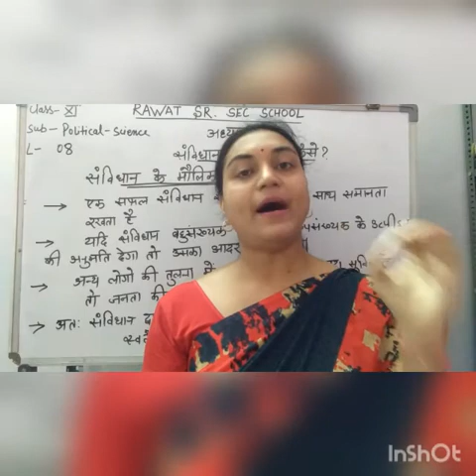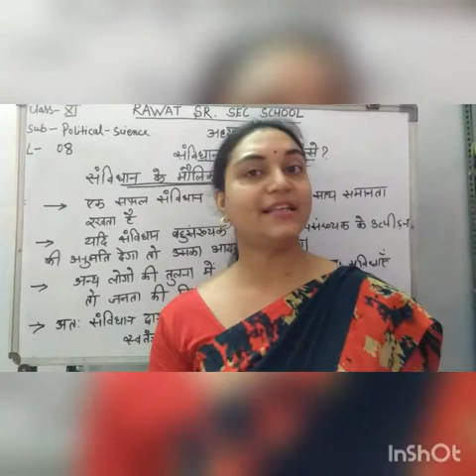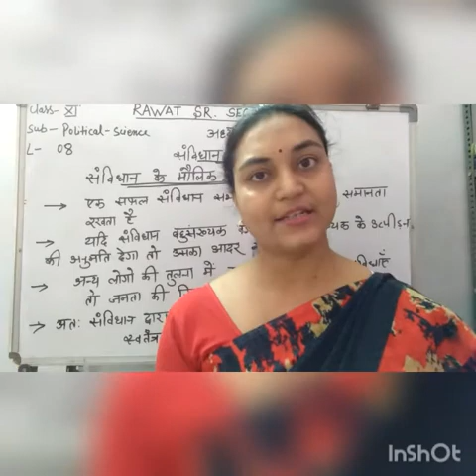Lecturer -8 class 11 sub Political science